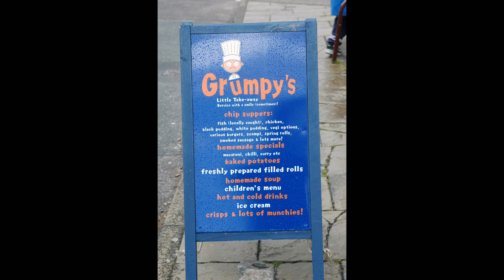Holiday 2005 Kintail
A Ewen family gathering at Shiel Lodge, Kintail